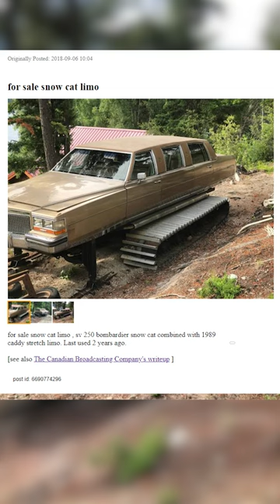for sale snow cat limo